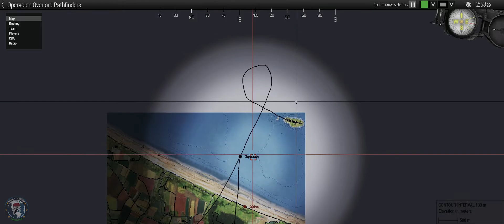Arma 3 - Pathfinders de la 82 - Brigada de las Américas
05 y 06 de Junio de 1944
DEBIDO A QUE ES UNA MISIÓN ESPECIAL SE HA DECIDIDO HACER 2 MISIÓNES RELATIVAMENTE CORTAS CON UNA DURACIÓN EN CONJUNTO DE UN EVENTO REGULAR (3 o 4 HORAS)

POR LO QUE PROCEDERÉ A PONER EL BRIEFING Y OBJETIVOS DE LA MISION 1 Y DESPUES MISION 2

BRIEFING MISION 1: Horas antes del Dia D un valiente grupo de voluntarios  previamente seleccionados y entrenados se encomendaron en la misión de saltar sobre Francia para neutralizar baterías anti aéreas importantes, marcar los puntos de lanzamiento y dirigir los posteriores lanzamientos de paracaidistas.

OBJETIVOS MISIÓN 1:  Marcar 2 zonas de lanzamiento en campos despejados para los demás paracaidistas y neutralizar 3 posiciones de AAA previamente marcadas por aeronaves de reconocimiento.